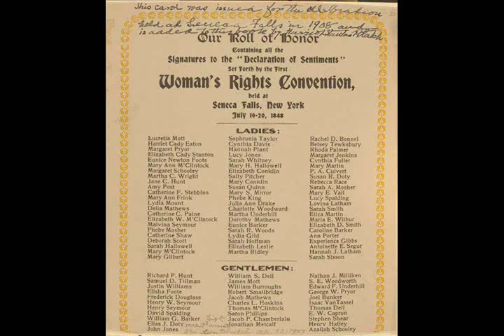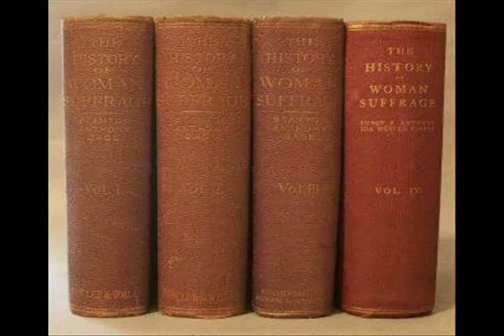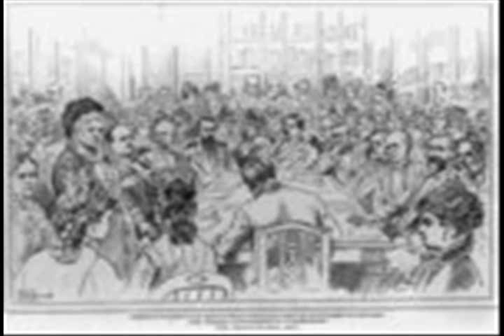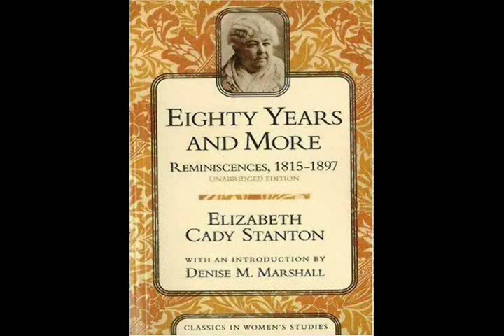Elizabeth Cady Stanton - November 12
The Office of Peace, Justice & Integrity of Creation of the Sisters of Charity of Cincinnati presents a video to celebrate the birth of one of the pioneers of the women's movement, Elizabeth Cady Stanton.